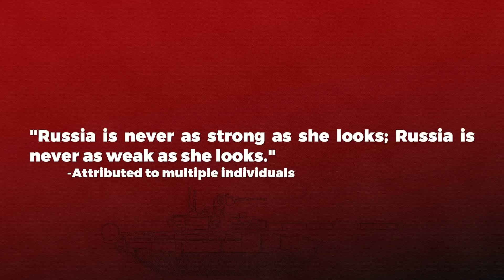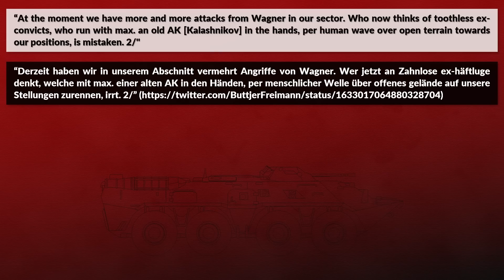Russian Forces: Beyond TikTok Stereotypes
A discussion with  Lieutenant Colonel Dr. Tom Simoens from the Royal Military Academy in Brussels about the underestimation of Russian Armed Forces.

Cover design by vonKickass. Cover source

» SOURCES «